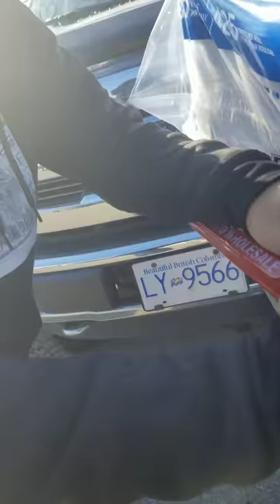Why are you buying all the toilet paper today